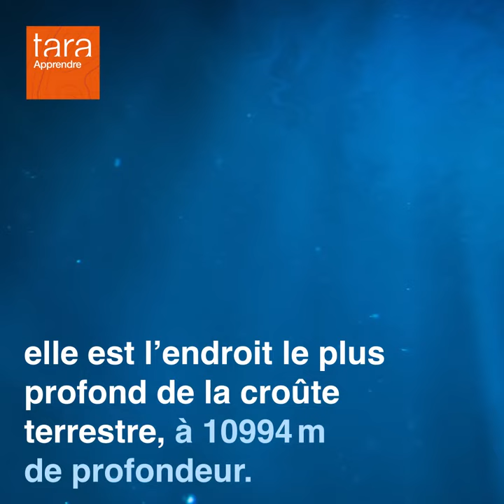TarApprendre : Profondeur de l'Océan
Quelle est la profondeur moyenne de l’Océan ? Et quel est le point le plus profond ?

Découvrez les réponses à ces questions dans notre dernière vidéo 👇

Souvent méconnu et très peu exploré, l'écosystème des fonds marins joue un rôle majeur dans le stockage du carbone, qui est absorbé par le phytoplancton et les plantes terrestres.